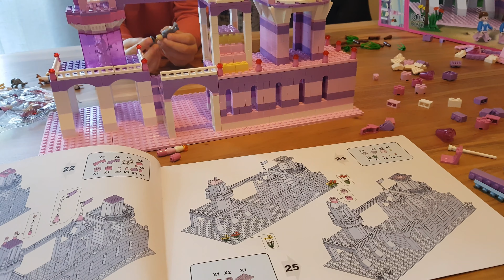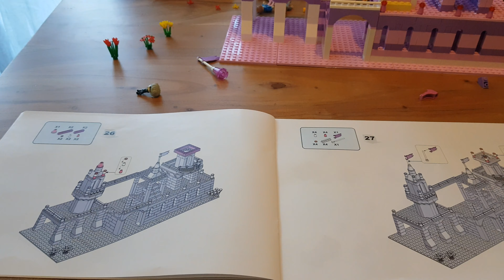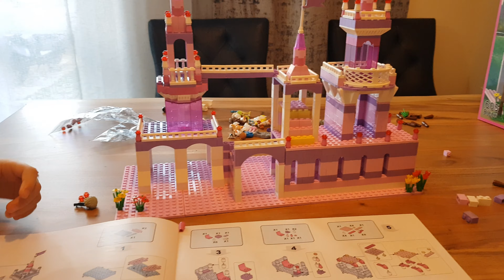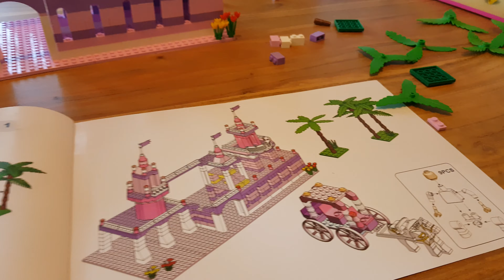Building Blocks Princes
Строим замок,карету и человечков.Пальмы, цветочки.Система ,как у Lego.